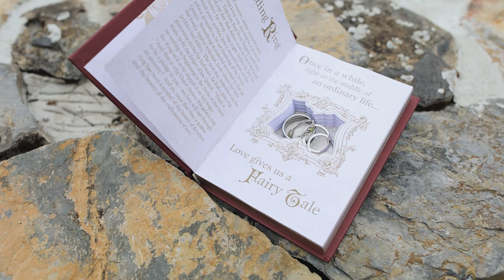CaliAnne & Joel // Renfrew Museum and Park - Waynesboro, PA Cinematic Wedding Highlight Video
Visit us around the internet!